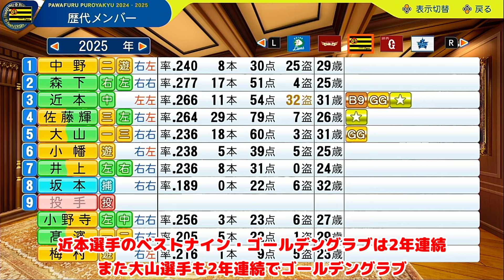阪神初の1億円プレイヤー登場！強打の即戦力で強化に成功【パワプロ2024ペナント：阪神OBを集めて最強チームを作る#02】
パワプロ2024　ペナントレースで阪神OBの転生選手を使って最強チームを目指します。
今回は2025年からです。

～ルール概要～
・試合は全てオート（CPU任せ）
・FAは残留交渉のみ
・トレード禁止
・新外国人は阪神OB転生選手のみ獲得OK
・【重要】ドラフト１位は阪神OB選手を獲得するため
　　　　リセット（セーブ→やり直し）を使用する

※パワプロ2022での動画

●●投稿中の再生リスト●●